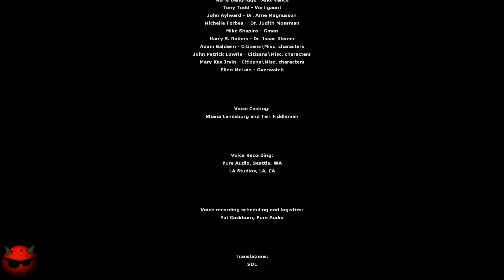Half-Life 2 Episode Two⚡Прохождение 7⚡Глава 7 Т-минус один⚡Финал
Half-Life 2: Episode Two (с англ. — «Период полураспада 2: Второй эпизод») — компьютерная игра в жанре шутера от первого лица, разработанная и изданная американской компанией Valve в 2007 году; локализацией и изданием игры на территории России занималась компания Бука. Вторая часть в трилогии эпизодов, продолжающих сюжет компьютерной игры Half-Life 2.
Следуя идее Valve, что каждый эпизод должен основываться на определённой тематике, Episode Two фокусируется на открытых пространствах, дальних путешествиях и менее линейном геймплее, чем в прошлых играх серии Half-Life. Второй эпизод вышел несколько длиннее первого: в нём 7 глав (уровней), рассчитанных приблизительно на 8 часов игры[3]. Действие игры развивается сразу после событий Episode One в лесной местности близ уничтоженного Сити 17. По сюжету, Гордон Фримен и Аликс Вэнс должны добраться до Белой Рощи — базы Сопротивления и передать повстанцам захваченные в первом эпизоде секретные данные Альянса.

4 октября 2007 года, за шесть дней до выхода игры, Episode Two стал доступен для предварительной загрузки через Steam[4].
✅Сбербанк 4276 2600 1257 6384
✅Райфайзенбанк 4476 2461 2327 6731
✅ВТБ 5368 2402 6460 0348
(Никита Макаров)